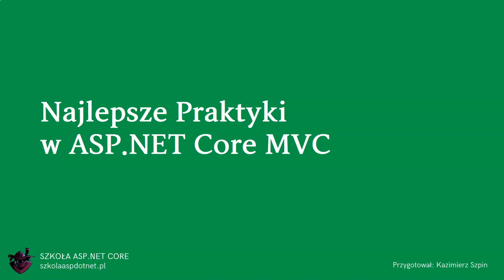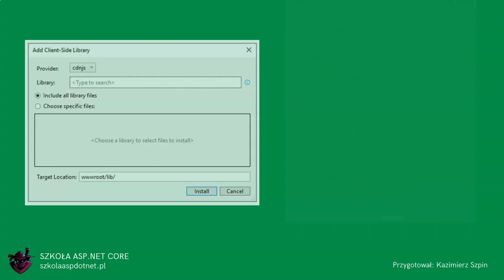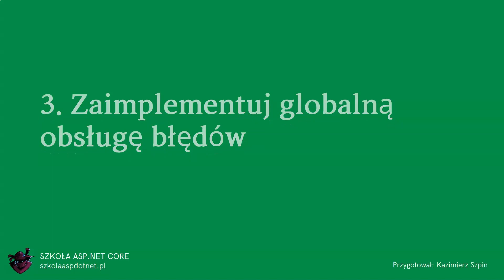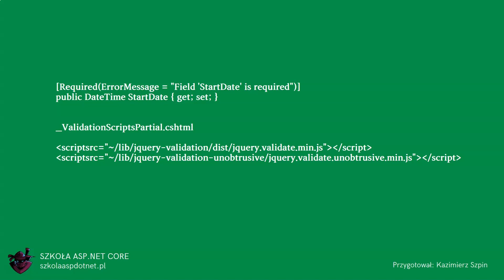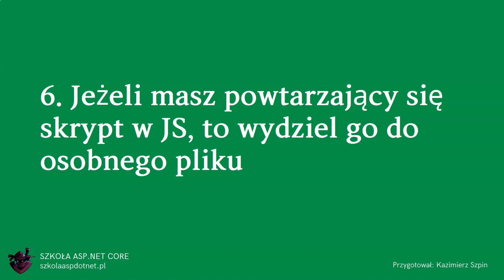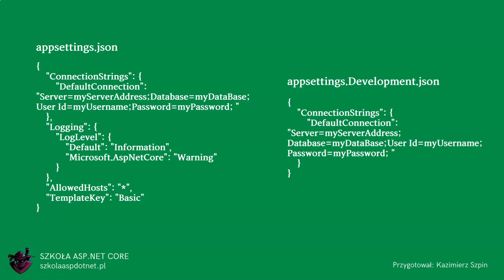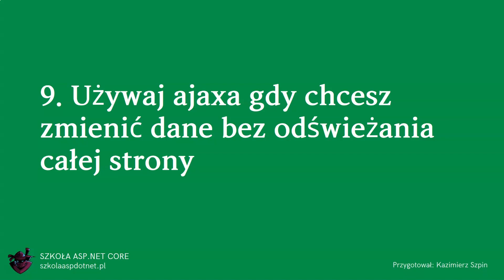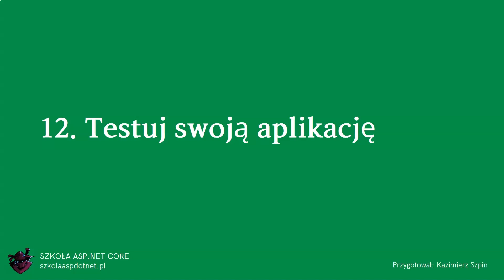NAJLEPSZE PRAKTYKI w ASP.NET Core MVC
ASP.NET Core MVC ma ogromne możliwości. Możemy tutaj pisać różne aplikacje. Zarówno jakieś małe, własne programy webowe, jak i duże aplikacje używane przez wielu klientów. Także jest to technologia, która jest i dalej będzie używana w wielu firmach. Tworząc takie aplikacji warto stosować się do najlepszych praktyk, tak aby aplikacje były optymalne, szybkie i przede wszystkim przyjazne użytkownikowi. W tym odcinku przedstawię Ci 12 najlepszych praktyk programowania w ASP.NET Core MVC, dzięki którym Twoje aplikację będę jeszcze lepsze.

Jeżeli interesują Cię tematy z tworzeniem profesjonalnych aplikacji webowych w ASP.NET Core, to rozważ dołączenie do: Szkoły ASP.NET Core. Jest to zaawansowane praktyczne szkolenie ASP.NET Core MVC + REST API dla Programistów C#/.NET. Szkolenie składa się z 14 rozbudowanych modułów. W szkoleniu tworzymy kompletną aplikację w ASP.NET Core od pierwszych linii kodu, aż po wdrożenie w chmurze (więcej tutaj